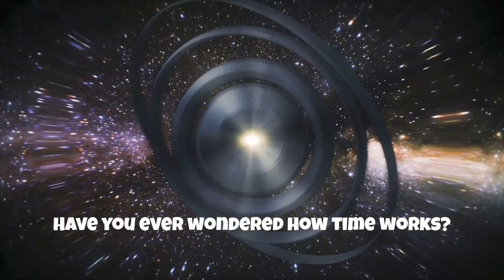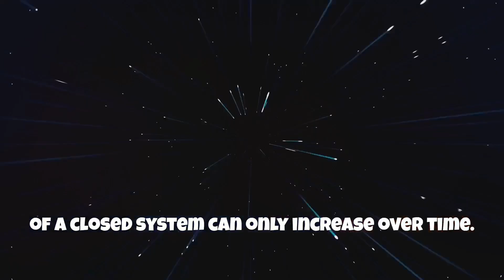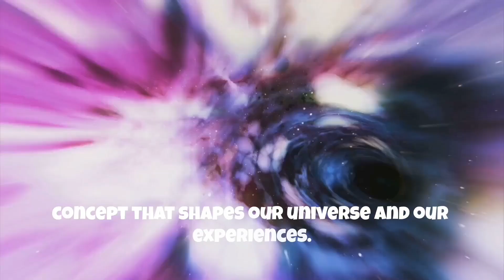How Time Works | A Journey Through the Fourth Dimension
"Time is a fundamental aspect of our universe, influencing everything from the ticking of a clock to the movement of celestial bodies. In this video, we unravel the mysteries of time, exploring its nature, the flow of time, time dilation, the arrow of time, and our human perception of it. Join us on this fascinating journey through the dimension that shapes our reality. Science Time Physics Relativity Einstein Space TimeDilation"

Chapters:
[Intro] - 00:00
[What is Time?] - 00:20
[The Flow of Time] - 01:00
[Time Dilation] - 01:40
[The Arrow of Time] - 02:20
[Human Perception of Time] - 03:00
[Conclusion] - 03:40